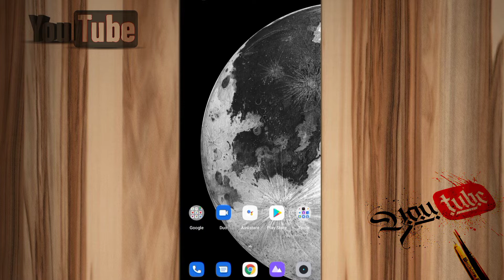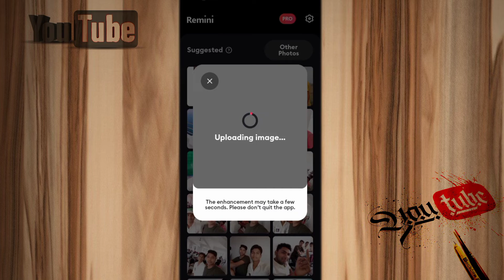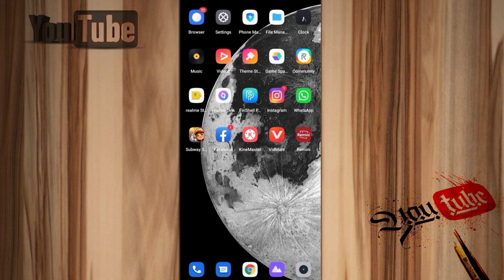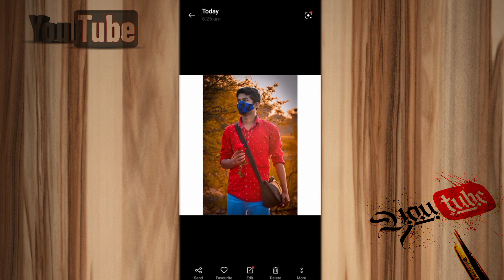REMINI APP //SA //FAC SMOOTH// KISHA KIRA🖕🖕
YOU QUESTION

*REMINI APP KIA HA
*REMINI APP KISHA USE KARA
*REMINI KIA HA
*FAC SMOOTH KISHA KIRA
*RIMINI APP SA HD KISHA KIRA

THANKS 👍